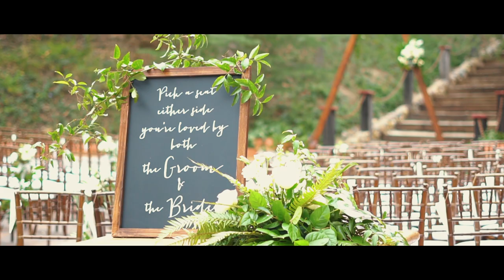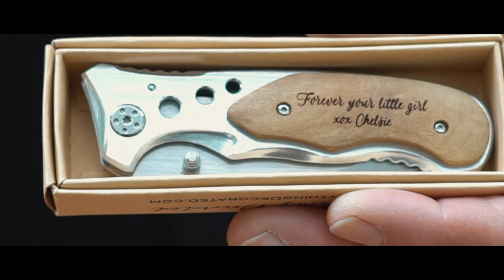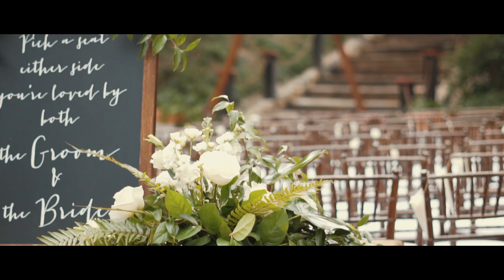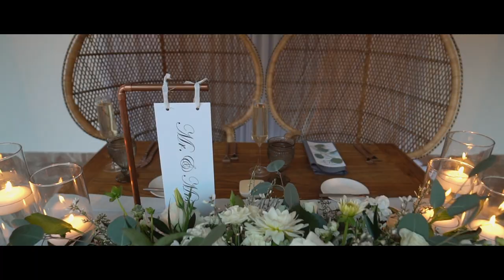Chelsie & Chris Wedding Film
November 24, 2018 • Orange County

Reception
Rancho Las Lomas